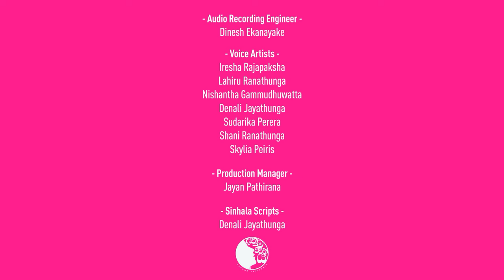ස්වයං වින්දනය සහ ♀️🙆‍♀️ ගැහැණු | Females and Masturbation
ස්වයං වින්දනය කිව්වම අපි කවුරුත් හිතන්නේ පිරිමි වැඩක් කියලා. ගැහැණු ස්වයං වින්දනය සිදු කිරීමත් පිරිමි වගේම සාමාන්‍ය දෙයක්. ලෝකයේ සැම තැනම ගැහැණු ස්වයං වින්දනය සාමාන්‍ය ලිංගික අත්දැකීම් වර්ගයට තමයි වැටෙන්නේ. අනුරාගය ගැන සොයන කුතුහලය ඇති ඔබ කාටත් මෙම ලිංගික ක්‍රියා අපගේ ජීවිතයේ කොතරම් සාමාන්‍ය අංගයක් ද කියා දැනගන්න පුළුවන්. ලිංගිකත්වය, ලිංගික ශරීරය, ලිංගික ක්‍රියා දෙස පුදුමයෙන් සහ සැකයෙන් බැලීම නිසා අපි හානියක් කරගන්නේ අපගේම ශරීරවලට යි. ඒ වගේම අපගේම සමාජ වටපිටාවට යි.  අපි බලමු ගැහැණු ස්වයං වින්දනය සහ ඔබ දැනගත යුතු ඒ හා බැඳුණු තවත් කාරණා කිහිපයක් ගැන.

This video was produced by TMC Animation Studio and adapted by Danuma Jeevithaya in collaboration with Advocates for Youth from the AMAZE Initiative.

Educational writings and videos on relationships, lifestyles, and culture.

This official video is written, edited, composite, and produced by
Danuma Jeevithaya | Concept by Danuma Jeevithaya
Voice-over by Anne Skylia Peiris

Voice Artists:
Iresha Rajapaksha
Lahiru Ranathunga
Nishantha Gammudhuwatta
Denali Jayathunga
Sudarika Perera
Shani Ranathunga
Skylia Peiris

Production Manager:
Jayan Pathirana

Sinhala Scripts:
Denali Jayathunga

Audio Recording Engineer:
Dinesh Ekanayake